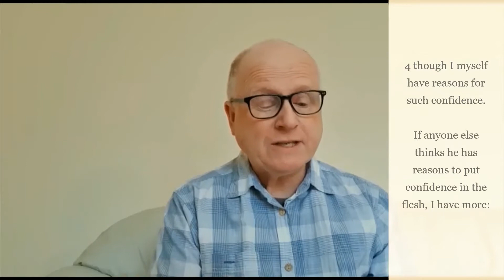31st January 2021 final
Philippians 3
Rosyth Baptist Church
Speaker: Chris Demetriou